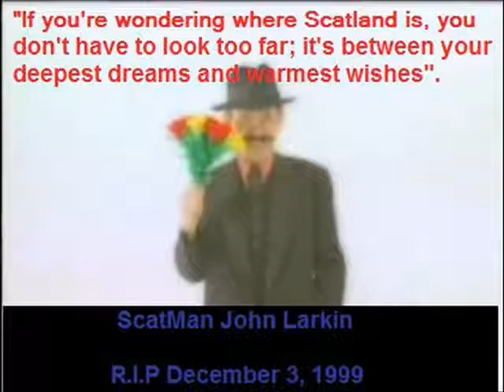Memories of Scatman john